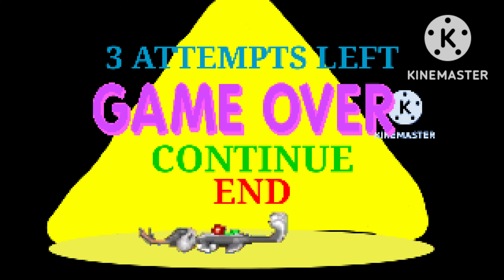Bugs Bunny Land (SNES) Game Over Test